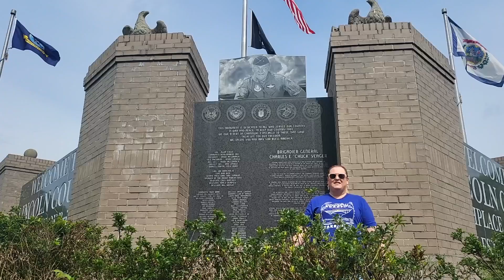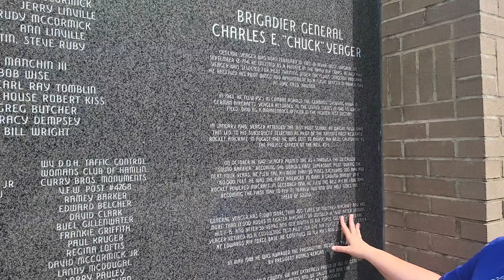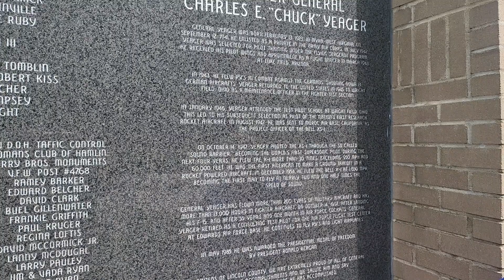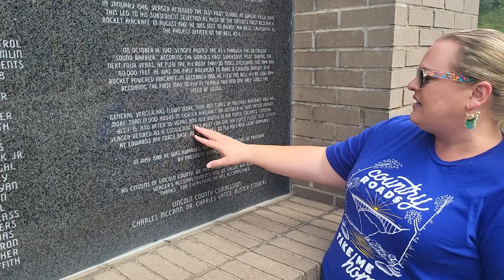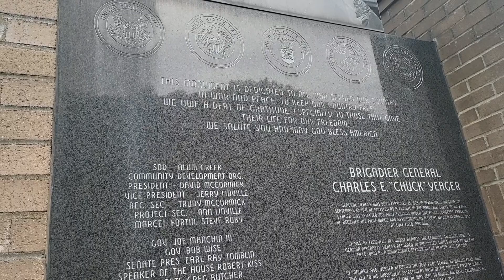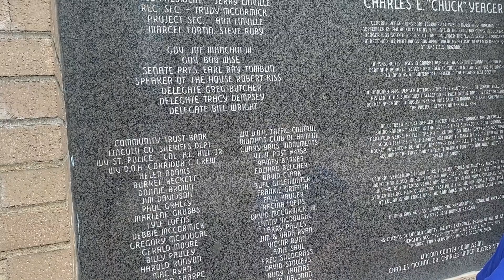Chuck Yeager Monument: A Hidden Gem in West Virginia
Explore the Chuck Yeager Monument, a hidden gem nestled in West Virginia, and uncover the rich pilot legacy of this legendary aviator. Immerse yourself in the history of American aviation as we delve into the life and legacy of Chuck Yeager, a true icon of aviation history. Join us as we celebrate Chuck Yeager's legacy as a legendary pilot and pay tribute to the aviation legends that shaped the skies. Watch as we document our local explorations and travel chronicles, showcasing the beauty and significance of this hidden gem in West Virginia.